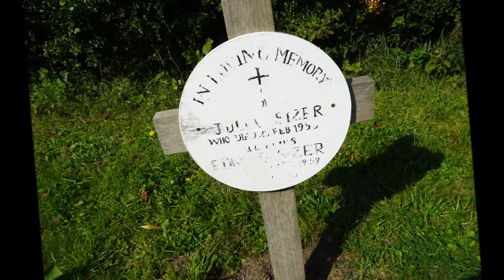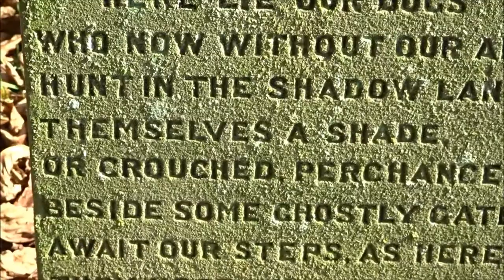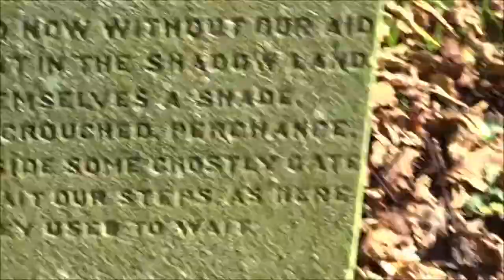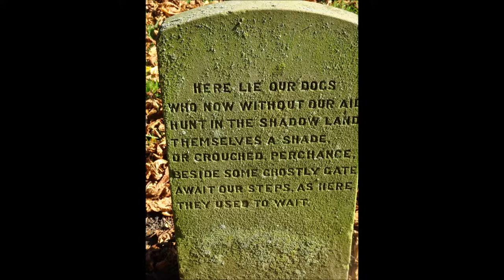Dalham Home of The Stuteville Ancestors, Parts II & III, 'A Wander in the Grounds and the Discovery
The church being closed I decided to wander about and I found myself observing the beautiful gardens and grounds---brilliant landscaping, sculptured plants and amazing shapes a garden well cared for and loved and also I find a small pet cemetery with small grave stones for each pet and 2 statues of dogs waiting for their masters/mistresses to return with a lovely stone inscription in memory of much loved dogs and other animals---In the fields nearby the race horses can be seen in excellent condition--may be retired from active racing now--hopefully---what a great day--sunny and warm with blue skies as I wander about imaging the owners of the past walking here, walking down to the church, having fetes and garden parties---I can almost here laughter, the barking of dogs. 'Its a Blackstar Universe'